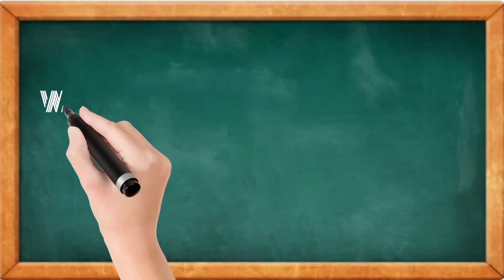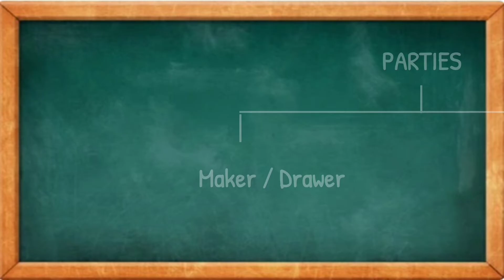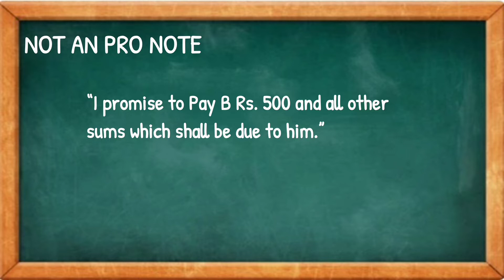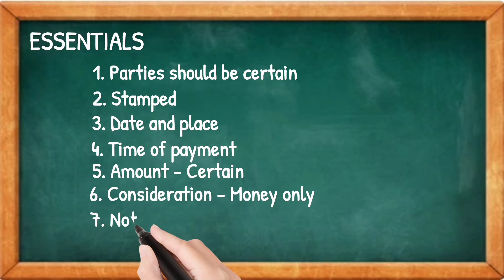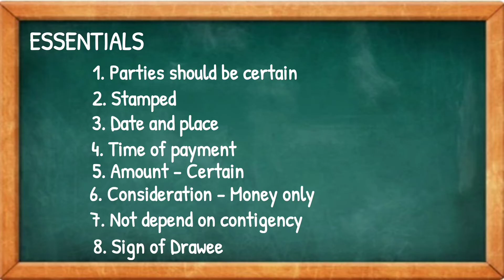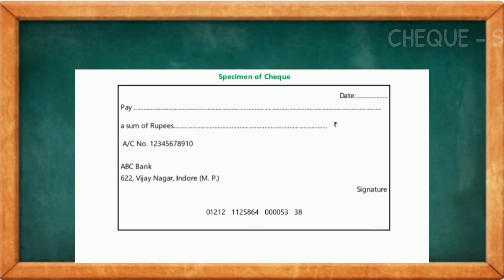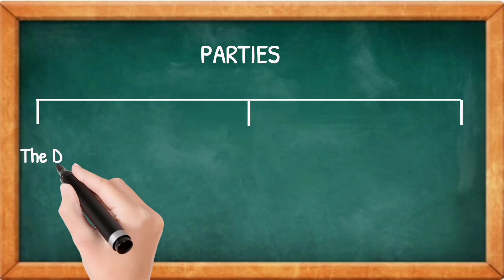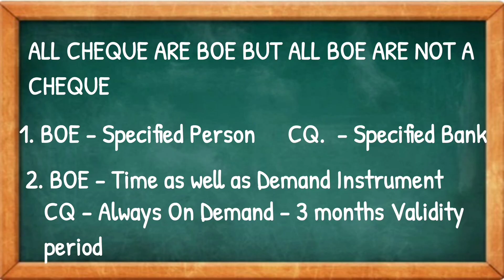Promissory Note | Bill of exchange| Cheque| Negotiable instrument act 1881| Secton 4 ,5 and 6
This video about Negotiable instrument under section 13
It contains
1. Promissory Note - Section 4
2. Bill of Exchange - Section 5
3. Cheque - Section 6